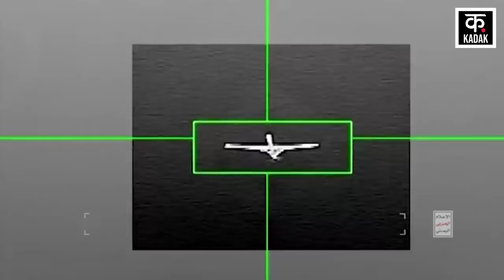Houthis Rebels Attack : हूती विद्रोहियों का Red Sea पर हमला | Benjamin Netanyahu | Hezbollah | N18V